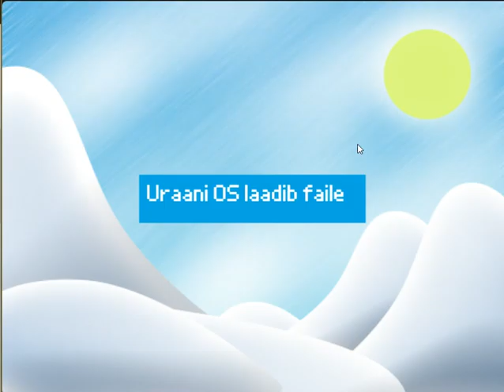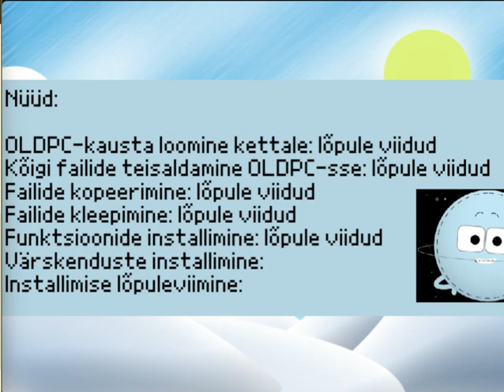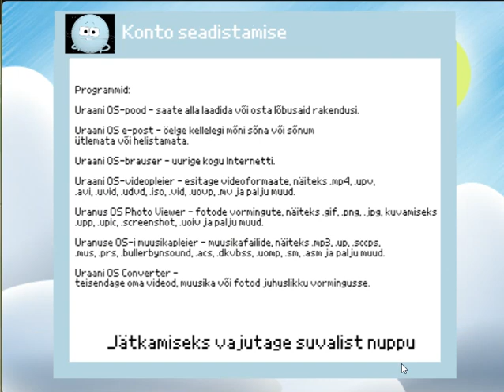Installing Uranus OS 7 before end of support